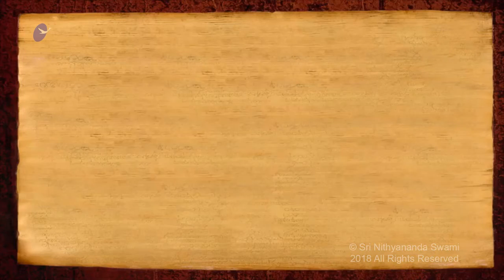Completing Relationships to Manifest the Shakti of Shrinking Objects